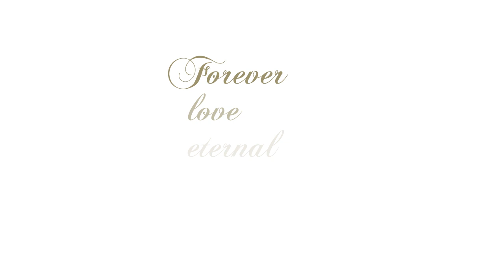Redoute Roses - Fleur de Lyon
Redoute Roses-Piano music J.Kouchak